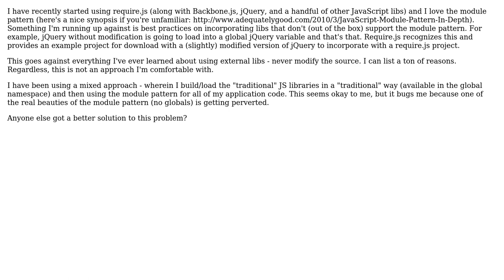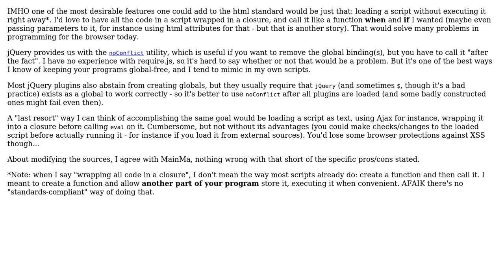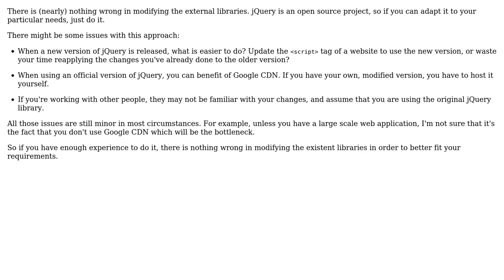Software Engineering: Incorporating libs into module pattern (2 Solutions!!)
Software Engineering: Incorporating libs into module pattern

With thanks & praise to God, and with thanks to the many people who have made this project possible! | Content (except music & images) licensed under CC BY-SA | Music | Images & others | With thanks to user webnesto user mgibsonbr user Arseni Mourzenko and the Stack Exchange Network Trademarks are property of their respective owners. You are responsible for your own actions.